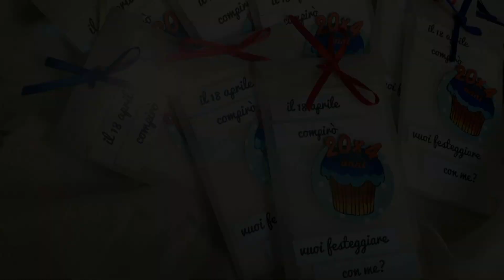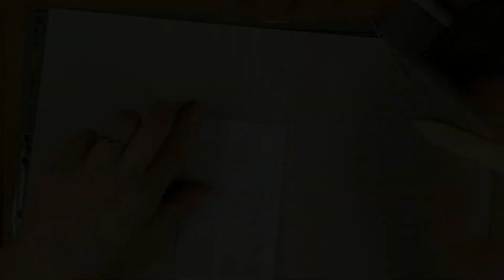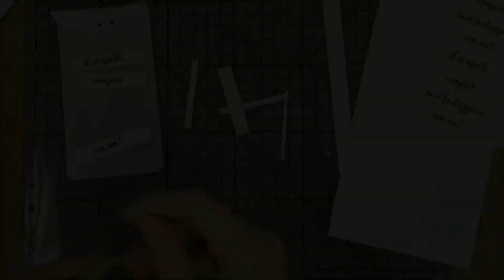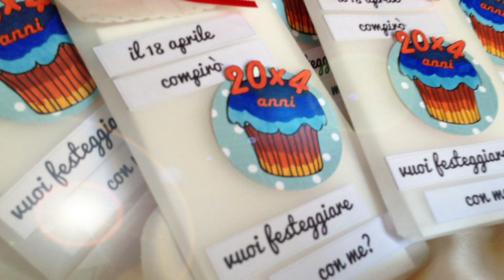☼ D.I.Y. Birthday invitations ☼ Inviti fai da te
Hi D.I.Y. lovers, today I'm going to show you how to create your hand made birthday invitations ↓↓↓CLICK SHOW MORE ↓↓↓
You'll find all the infos about the products used on my blog at the following link:
Buon giorno amanti del fai da te, oggi vi mostrerò come realizzare degli inviti di compleanno fatti a mano.
Troverete tutte le informazioni sui prodotti utilizzati e dove reperirli sul mio blog al link seguente: